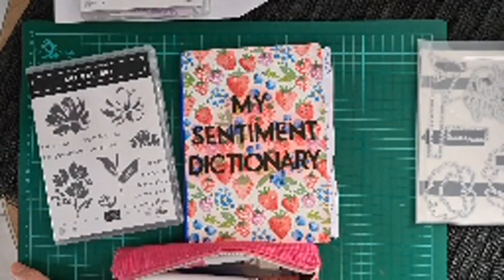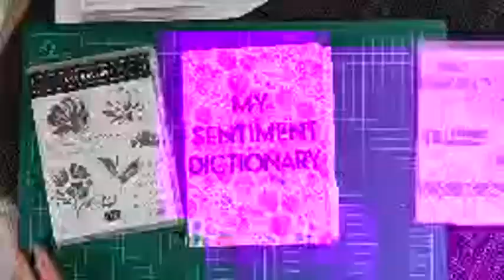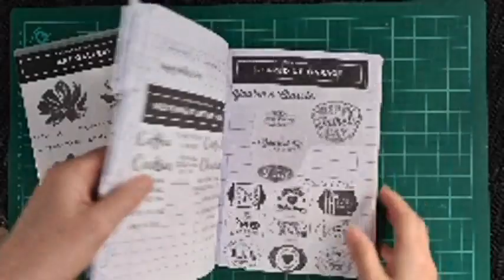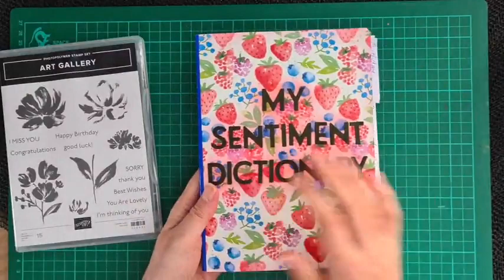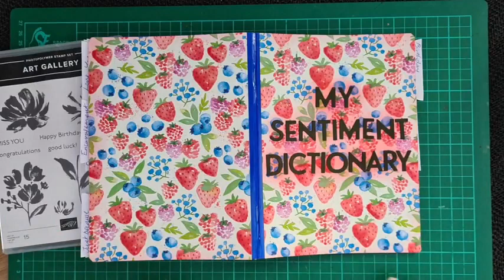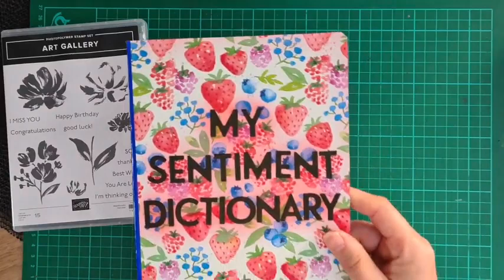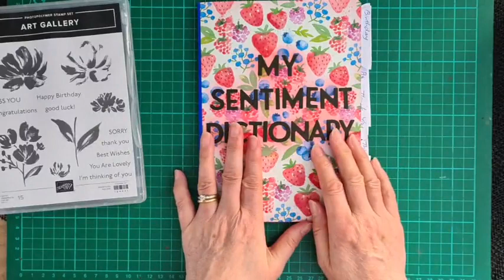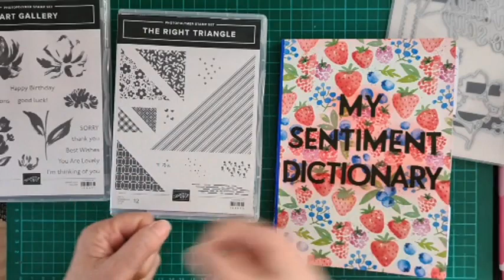超便利スタンプ整理帳センティメント・ディクショナリーFBライブ録画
皆さんこんにちは！Sailing Stamperウェラード里美です！この録画は2021年4月19日に行ったFacebookライブの録画です。ライブ中高画質でFBからダウロードできるかなと期待しておりましたが、FBページの方にはそのオプションがなく、途中時々画像が乱れておりますが、ご了承くださいませ。
ブログには写真を掲載しておりますので、よかったらチェックしてみてくださいね。

Sailing Stamperウェラード里美
Let’s Make A Card 手作りカードの世界